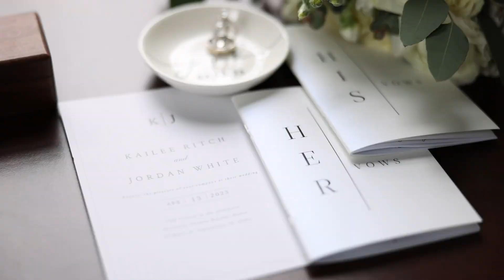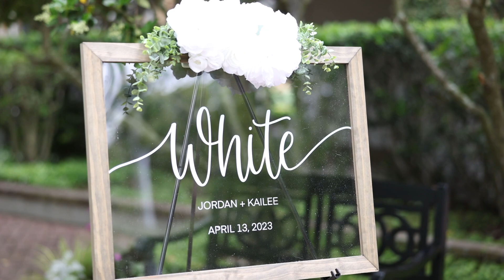Kailee + Jordan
A beautiful wedding in Downtown Charleston!